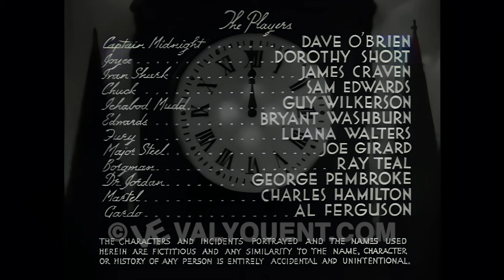Captain Midnight Serial #8: Shells Of Evil - 4K Color Colorized UHD better than HD